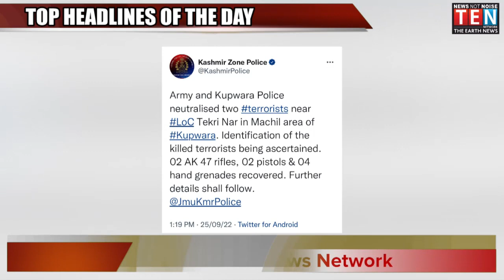TOP HEADLINES OF THE DAY | JAMMU AND KASHMIR | 25 -SEPT- 2022